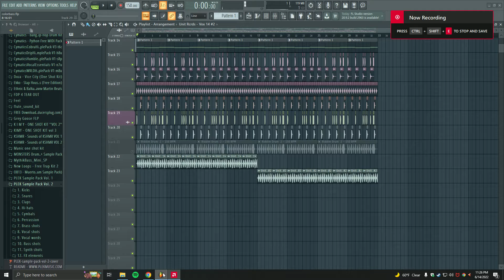If Virtual Riot sees this then that's pretty cool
If Virtual Riot sees this then that's pretty cool xD